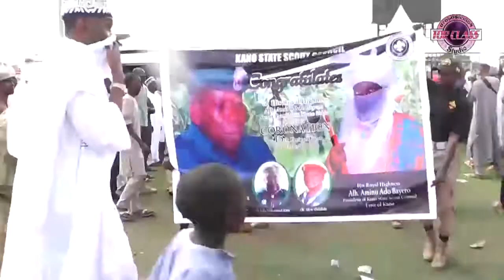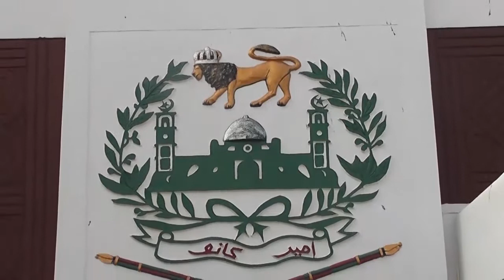BIKIN BADA SANDA KASHI NA BIYU (Part 2) NA SARKN KANO ALH.. AMINU ADO BAYERO (CORONATION CEREMONY)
BIKIN BADA SANDA NA MAI MARTABA SARKIN KANO ALH. AMINU ADO BAYERO KASHI NA BIYU (PART 2)